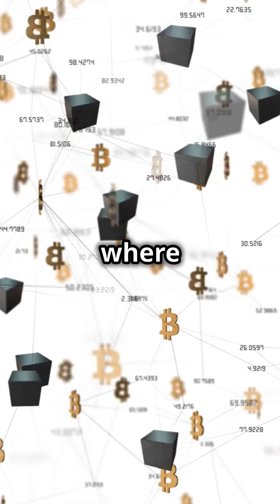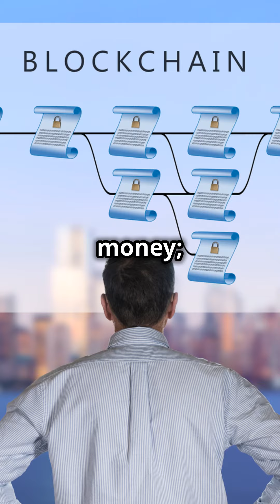Exploring the Cryptoverse!